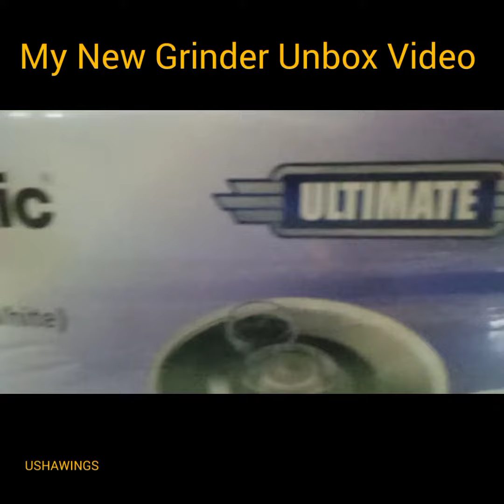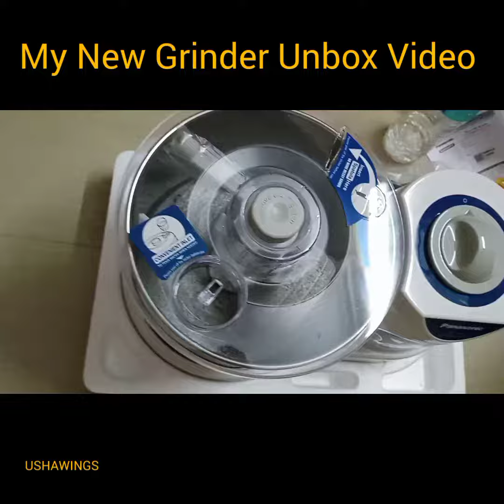My New Grinder Unbox Video -Rs-8090#video#videos#tamil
Panasonic Grinder.

Superb Design
Compact Space
White / Grey Colour
2 Lts Capacity
5 Years Moror Warranty
User Friendly

Rate : 8090/- Rupees Only .

Regards,
Usharani Kalidas ❤️